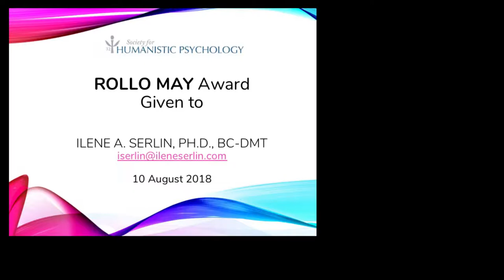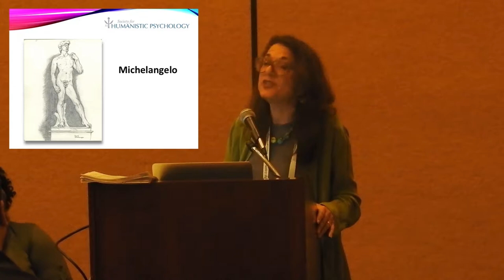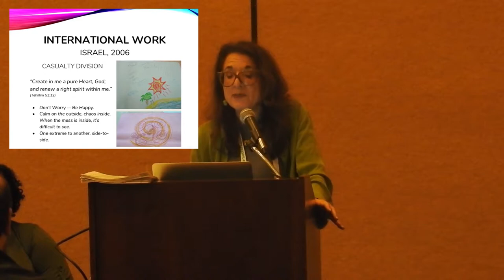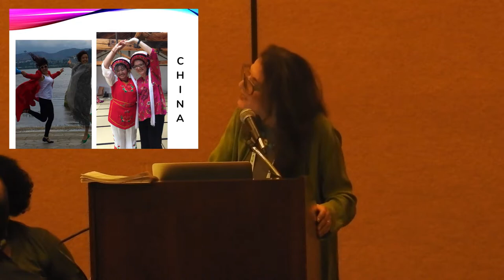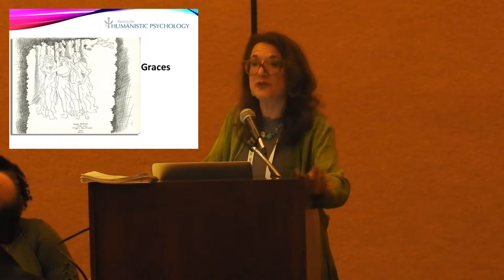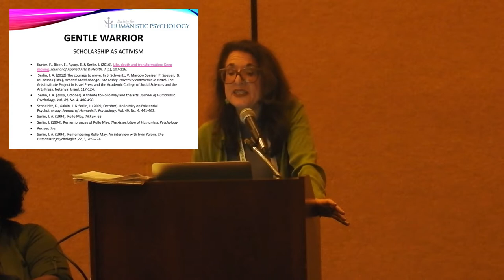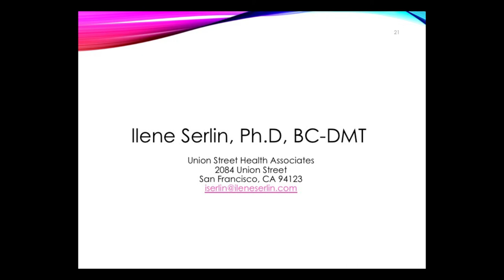Rollo May Award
Dr. Ilene A. Serlin, PhD. awarded the Rollo May Lifetime Award.